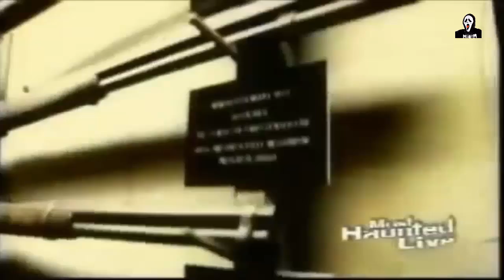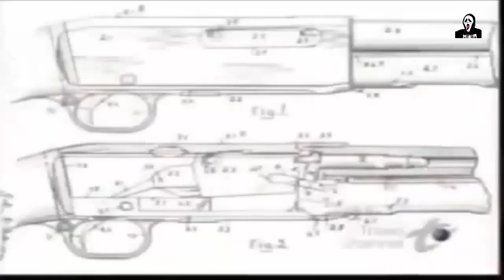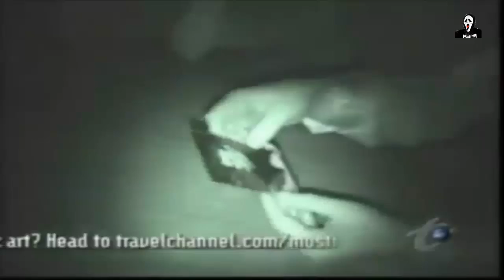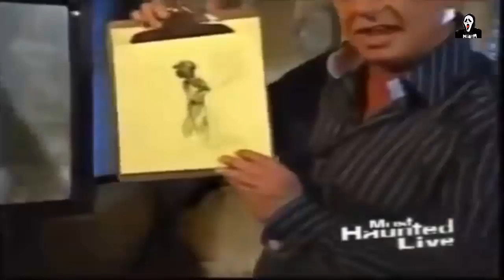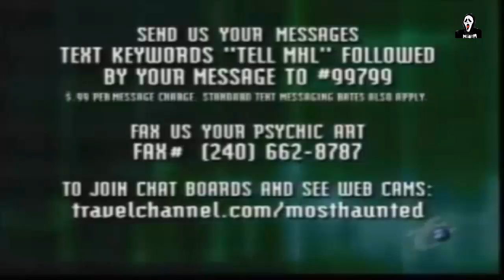Most Haunted Live - Winchester Mystery House (Part-1)